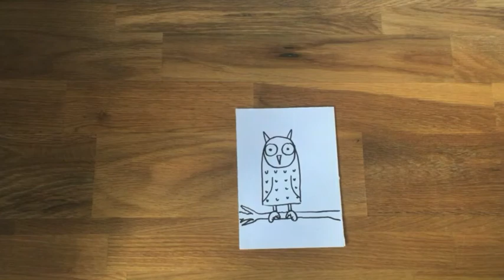How to Draw a cute Owl for Children - Easy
Welcome to That Crafty Teacher.
Learn how to draw with these simple tutorials.

Sharpie Markers - Assorted Colours
Sharpie Markers - Black
Printer Paper
Colouring Pencils
Oil Pastels
Coloured paper (Pastel)
Coloured paper